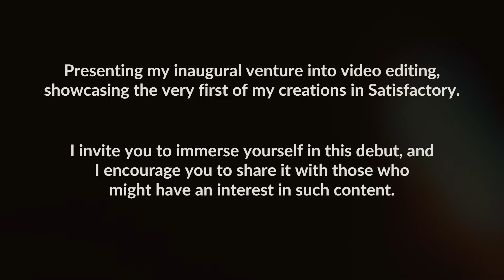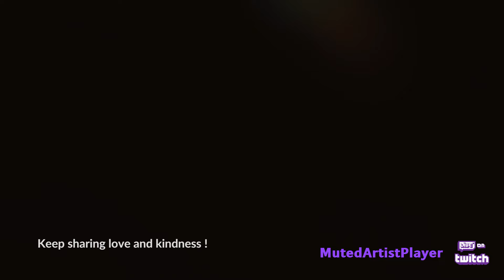Satisfactory Showcase - Godzilla ? ! ゴジラ ? !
Creation made on Satisfactory Game developped by CoffeeStainStudios